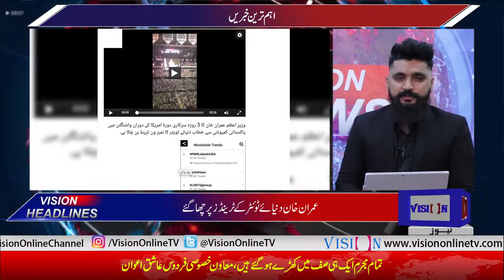Vision News Headlines 03 PM | Vision Tv | 22 July 2019